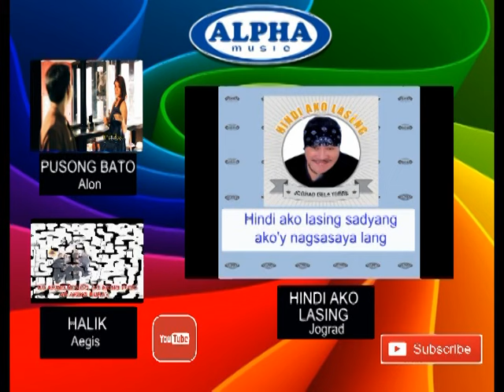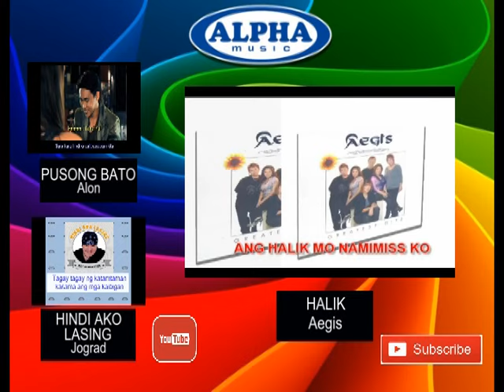Ihilak By Johnny Hope (With Lyrics)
Song:   Ihilak
Artist:  Johnny Hope
Label:  Alpha Music Philippines

Lyrics:

Ihilak ko lang sa tago ang kasakit sa kamingaw
Didto sat ago isugilon ko ang tuman nga kaguol
Ngano ba nga paantuson nga imo akong biyaan
Unsa ba gayod ang hinungdan kalipay mong talikdan lamang ako

Wa ko hisabti ang imong paghigugma
Usahay pakit on mo akong mohilak ka
Ngano ba kini pagka dili masabot
Unta nahigugma ka man nganong magpalayo

Didto sat ago isugilon ko ang kagu ol ning dughan

Johnny Hope - The Best Of Visayan Songs
Tracklist
01 Matud Nila
02 Usahay
03 Ihalik
04 Bisan Sa Damgo Lang
05 Baleleng
06 Walay Angay
07 Kinsa Siya
08 Binibilanggo Sa Paghihigugma
09 Pangandoy Ko Ikaw
10 Buta
11 Tubod Sa Naughan Sapa
12 Sa Kidhat Mo
13 Dughang Guba
14 O Kay Bodie

Alpha’s roster of recording artists include:

14-K
Aegis
Alon
Color It Red
Freddie Aguilar
Imelda Papin
Marco Sison
Moonstar 88
Nora Aunor
Rachel Alejandro
Ric Segreto
Richard Reynoso
Session Road
Siakol
Six Part Invention
Yano
Yoyoy Villame